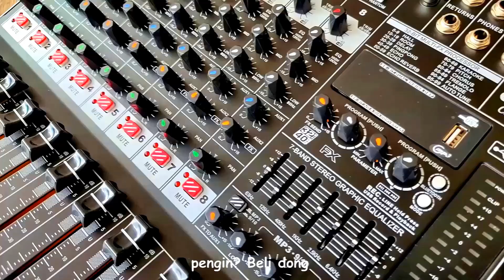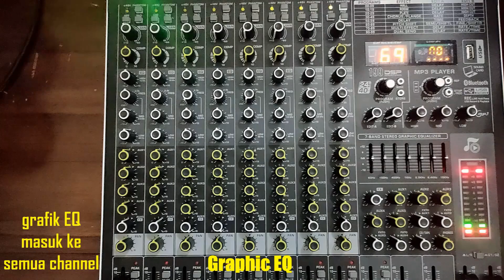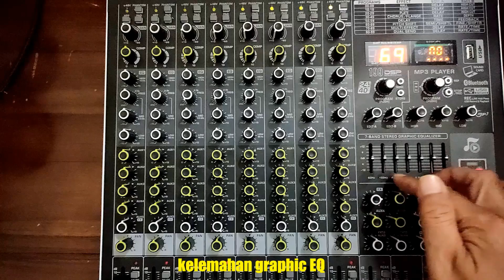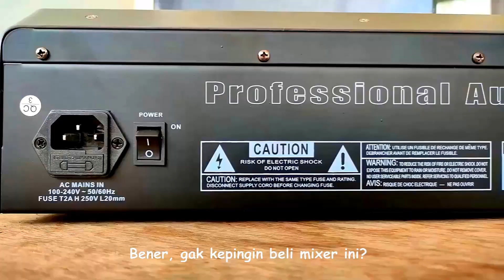Kamu tahu cara pakai dua EQ ini?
Kamu tahu cara pakai dua EQ ini? Belajar Parametrik Equaliser dan Grafik Equaliser di dBvoice Victor 8. Bedakan EQ ini! Di mixer dbvoice victor 8 ada dua equaliser yaitu parametric equaliser dan grafik equaliser. Equaliser di mixer biasanya berfungsi untuk memberi tone suara agar suara bisa hadir lebih detail dan punya warna. Tone ini bisa menghadirkan suara kita ngebas atau treble sesuai yang dikehendaki. Oleh karena itu setting equaliser mixer itu penting untuk menghasilkan suara bagus. Parametrik equaliser mengenai channel tertentu sesuai yang dikehendaki, sedangkan grafik equaliser itu mengenai semua channel di mixer. Jadi, kapan kita menggunakan equaliser-equaliser tersebut? Simak video ini di  @Suyarmanto27J2020